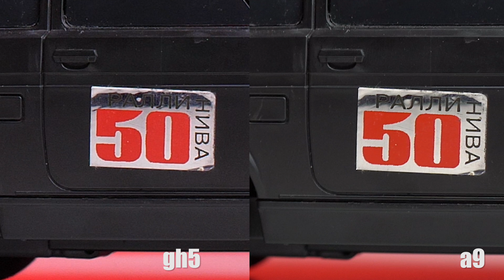Sony Alpha 9 vs Panasonic GH5 / Crop 2x vs full frame.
Sony Alpha 9 vs Panasonic GH5, ISO, sharpness and blurring test.

I'm Andrew and I like photography and videography. From Kiev, Ukraine.